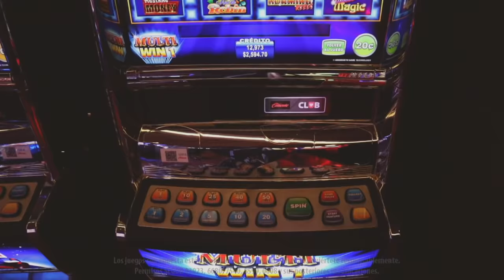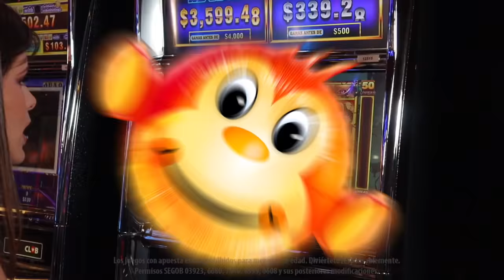La diversión esta en la jungla con Jungle Monkeys de Ainsworth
Giros y balanceos que te pueden dar hasta un millón de monedas, mientras te acompañan en esta aventura simpáticos monitos y sus amigos los loros. Animaciones de frutas tropicales que te puede dar hasta 100 mil monedas. Todo esto y más en el divertidísimo Jungle Monkeys, un juego de la familia Ainsworth